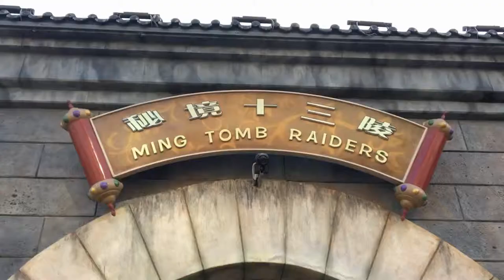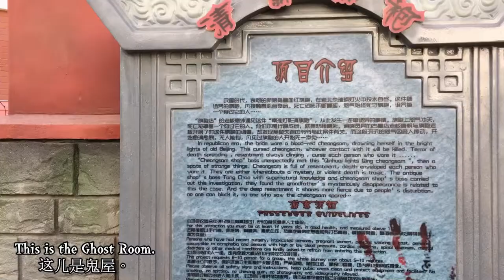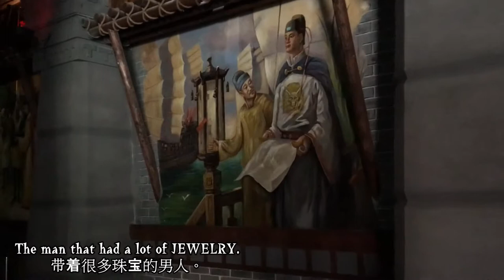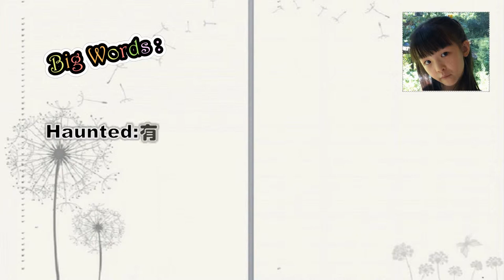Beijing amusement park tour for kids 北京奇幻游乐园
Lindsay had a tour in Beijing amusepark. A lot of fun! Lindsay在北京奇幻游乐园有哪些奇遇呢？